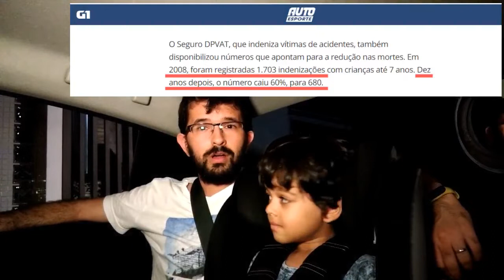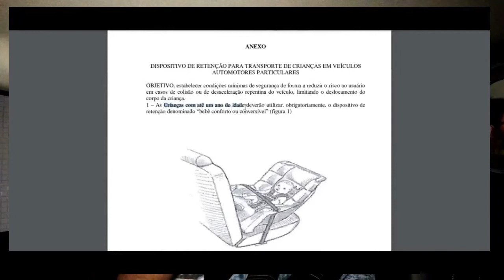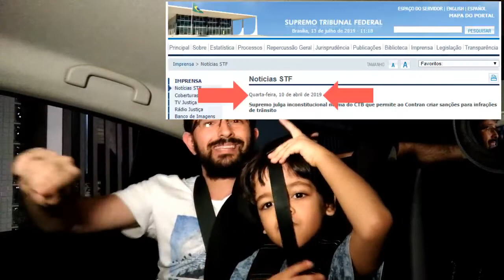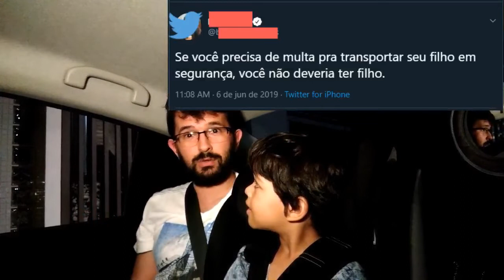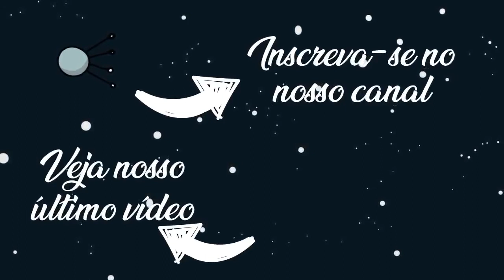Tem que manter essa cadeirinha aí, talquei? | ZÉ DA FÍSICA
O presidente do Brasil, Jair Messias Bolsonaro, em Junho de 2019, deu entrada na Câmara dos Deputados para mudar o Código de Trânsito Brasileiro. São muitas mudanças, entre elas, a extinção da multa para pais que não levam os filhos nas cadeirinhas.

Nesse vídeo eu mostro o quão perigoso isso é! Mostro que uma criança num carro, em uma possível colisão frontal não pode ser segura por qualquer pessoa, tamanha sua força no impacto.

Lei Nº 9503, de 23 de setembro de 1997, que institui o Código de Trânsito Brasileiro

Resolução Nº 277 do Contran, de 28 de maio de 2008, que regulamenta o uso das cadeirinhas para transporte de crianças de zero a dez anos

Projeto de alteração do CTB proposto pelo presidente Jair Messias Bolsonaro

"Supremo julga inconstitucional norma do CTB que permite ao Contran criar sanções para infrações de trânsito"

"Uso de cadeirinha no carro reduz número de mortes em 60%, diz OMS"

"'Apenas advertência não terá nenhum resultado', diz autor de estudo sobre mortalidade infantil em acidentes de trânsito nos EUA"